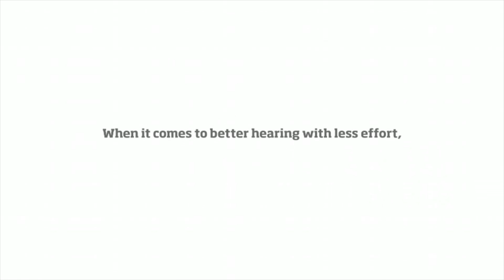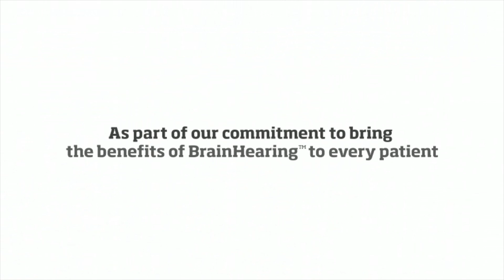Oticon Brain Hearing Technology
Oticon introduces a whole new mindset for hearing care with their Brain Hearing technology powered by Inium.